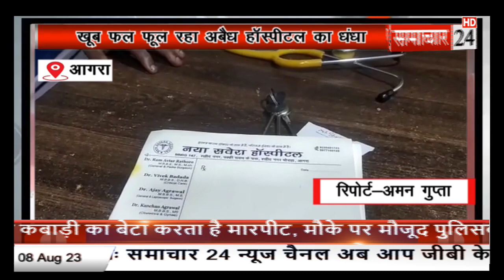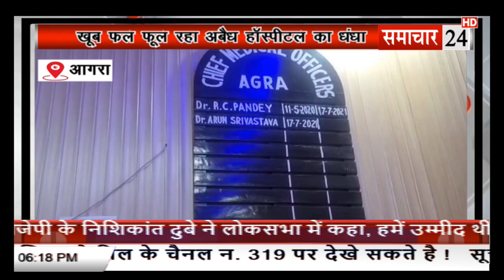Agra: खूब फल फूल रहा अवैध हॉस्पिटल का धंधा